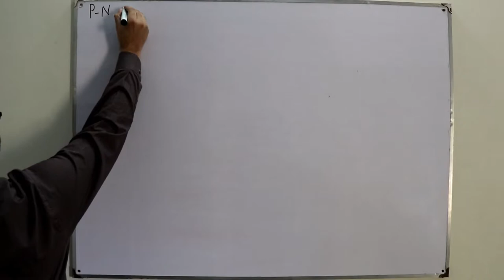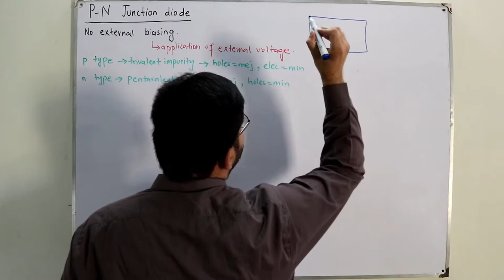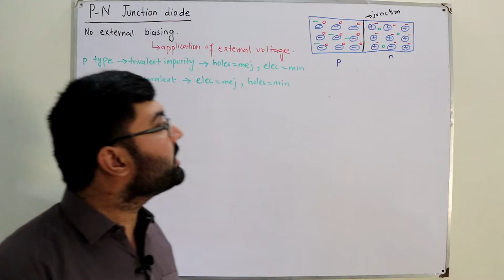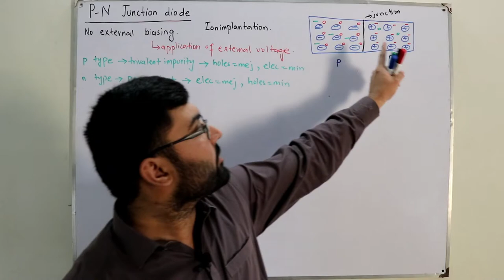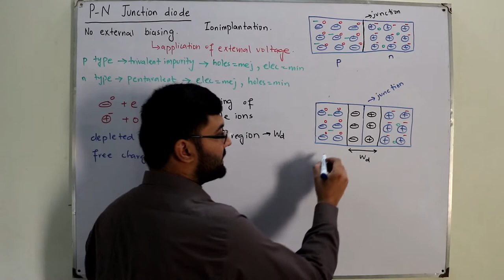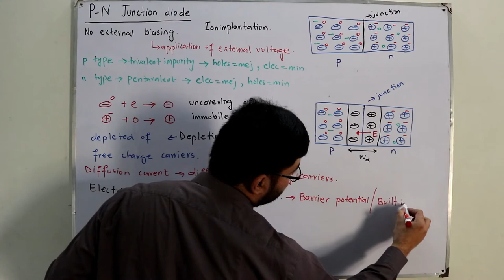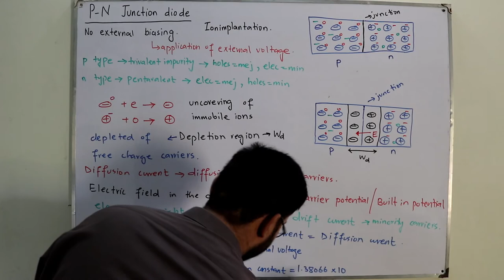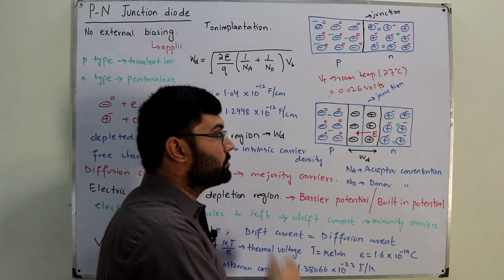P N junction diode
Lecture 5
P N junction diode under no bias condition